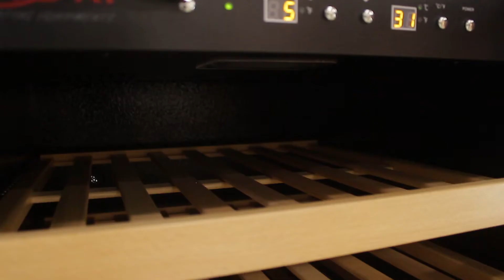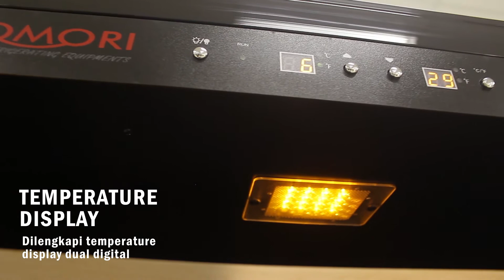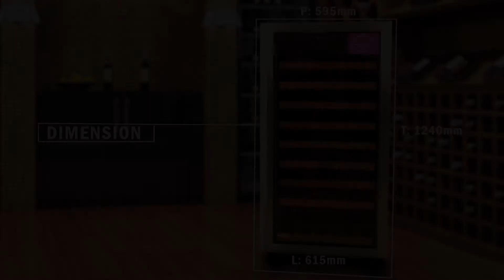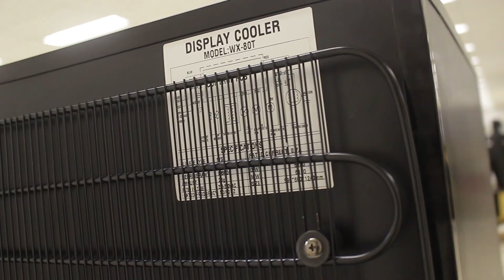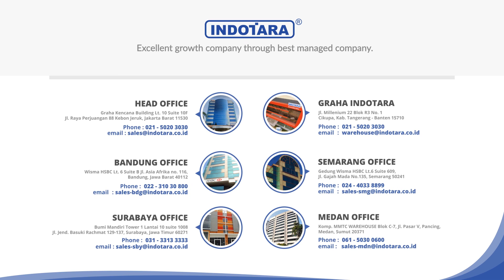JUAL WINE COOLER DENGAN KACA DOUBLE GLASS ANTI UV - TOMORI WINE COOLER WX-80T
Anda ingin membeli anggur yang tidak ingin Anda minum langsung. Sekarang apa yang akan Anda lakukan dengan itu? Pertama-tama, penting untuk diingat bahwa hanya sebagian kecil dari anggur berkualitas di pasar yang mendapat manfaat dari penuaan jangka panjang. Sebagian besar anggur paling baik dinikmati dalam beberapa tahun setelah dilepaskan. Jika Anda ingin membeli anggur hingga matang, Anda harus benar-benar mempertimbangkan untuk berinvestasi dalam wine grade profesional TOMORI - ballgame yang sama sekali berbeda. TOMORI adalah tempat penyimpanan anggur paling profesional di Indonesia.

Untuk Informasi lebih lanjut, hubungi kami di :

Headquarter
PT.Indotara Persada
50/F, Menara BCA Grand Indonesia